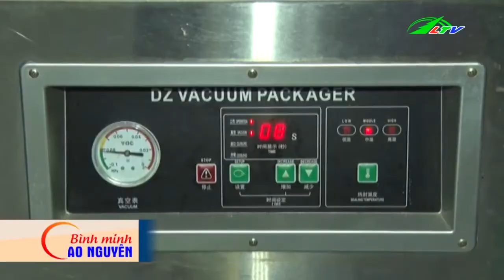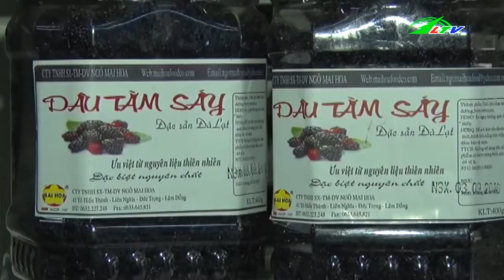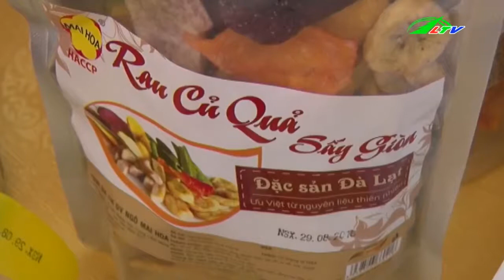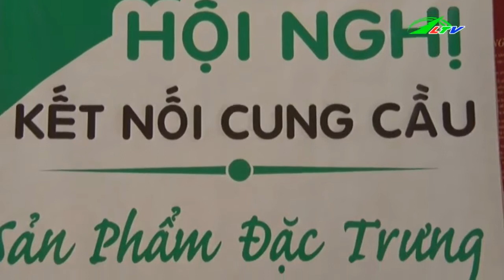Để ô mai Đà Lạt vươn xa thế giới | Xã hội Lâm Đồng TV